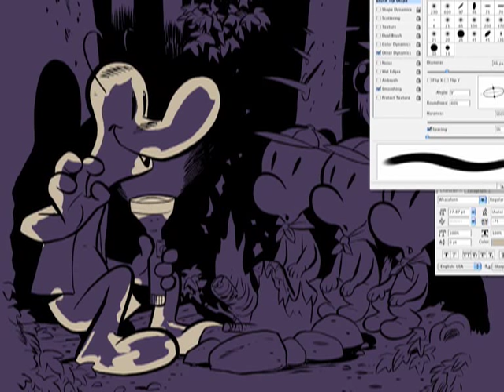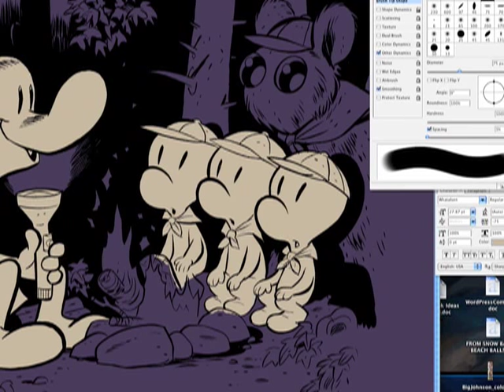Coloring Comics with Steve Hamaker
Steve Hamaker color-blocks a new Bone cover drawn by Jeff Smith!